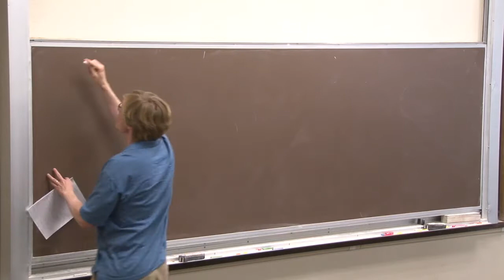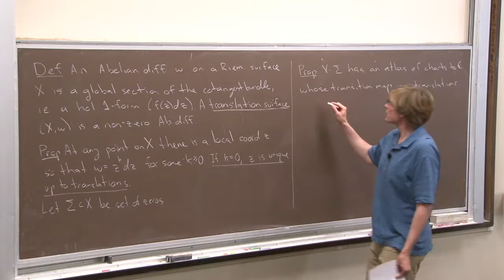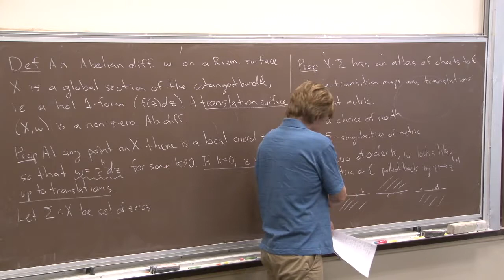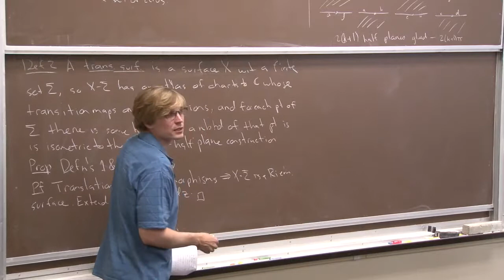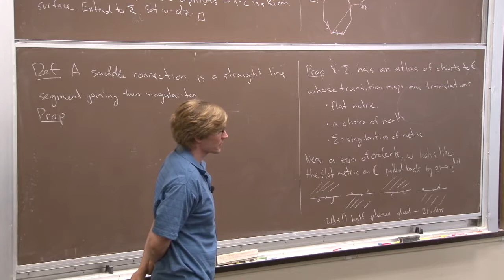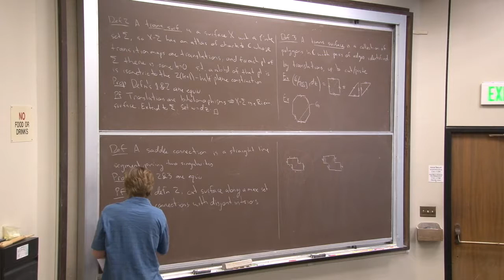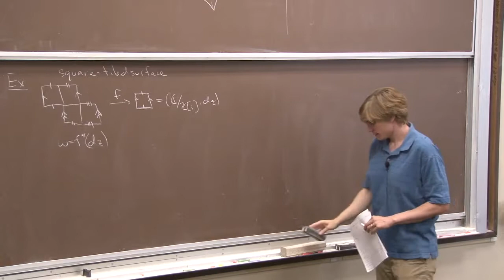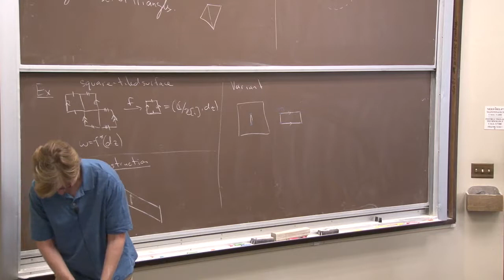Alex Wright The action on the Hodge bundle Part 1